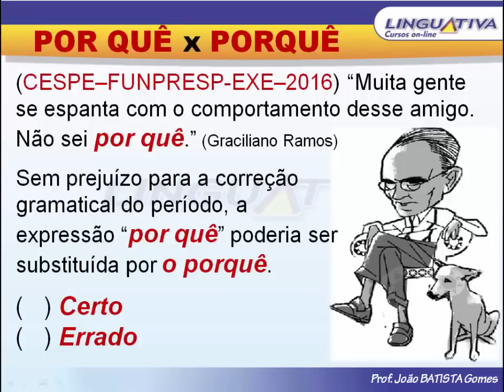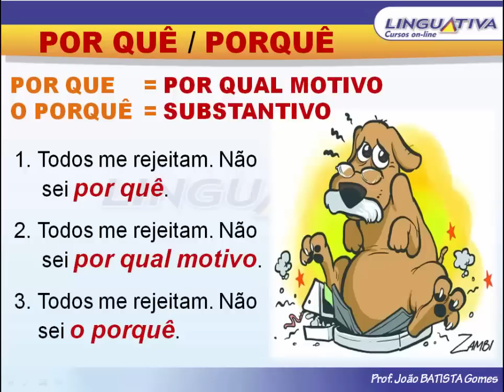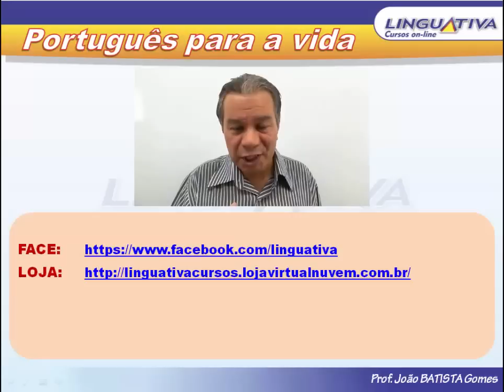POR QUÊ = O PORQUÊ?